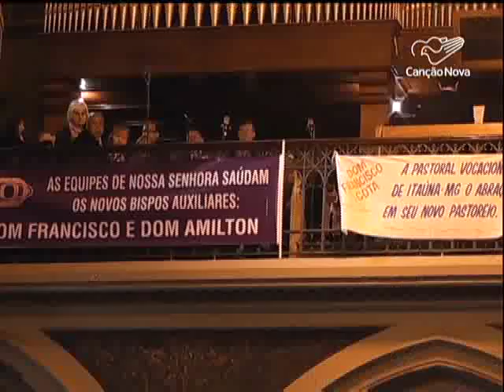Curitiba celebra chegada de dois novos bispos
No Paraná, os católicos celebraram a padroeira de Curitiba, Nossa Senhora da Luz dos Pinhais, com a chegada de dois novos bispos: Dom Amilton da Silva e Dom Francisco Cota.  Eles vão auxiliar Dom José Peruzzo nas atividades da arquidiocese

Reportagem de Fabiana Sá e Antônio Kayser